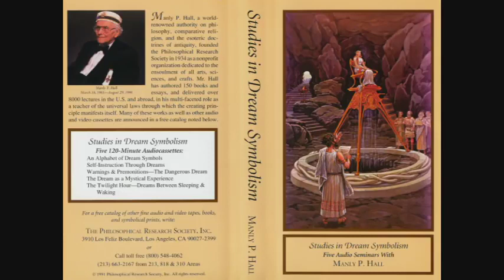Manly P. Hall Lecture On The Twilight Hour Dreams Between Sleeping & Waking